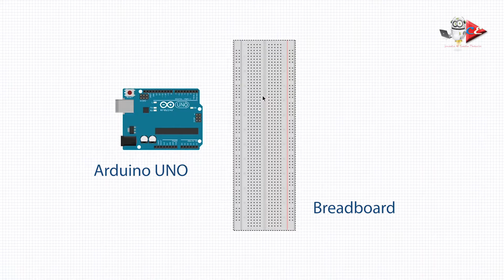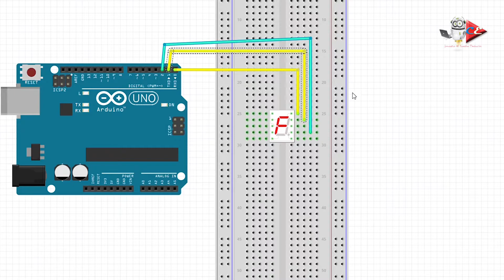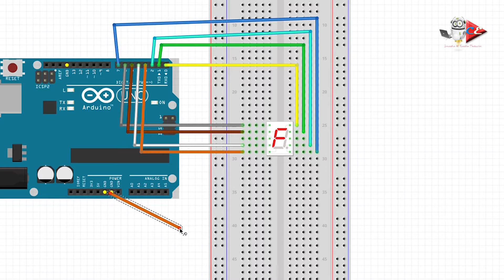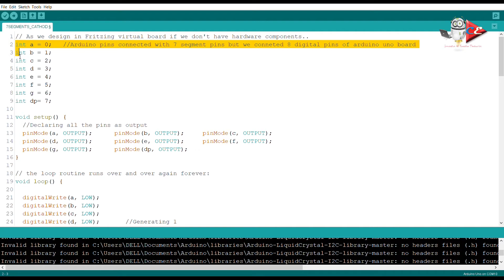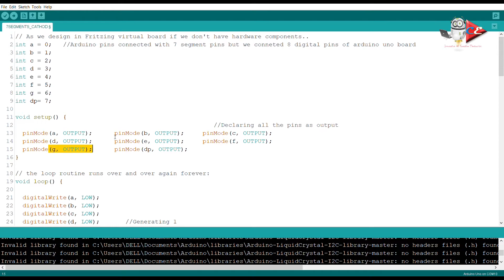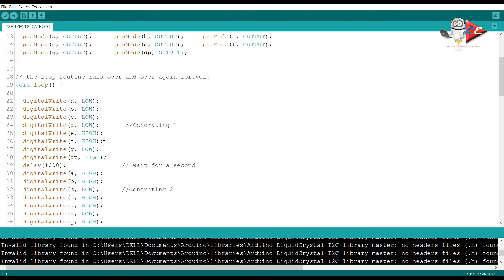7 segment display with Arduino for Beginners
A seven-segment display (SSD) is a widely used electronic display device for displaying decimal numbers from 0 to 9. They are most commonly used in electronic devices like digital clocks, timers and calculators to display numeric information. As its name indicates, it is made of seven different illuminating segments which are arranged in such a way that it can form the numbers from 0-9 by displaying different combinations of segments. It is also able to form some alphabets like A, B, C, H, F, E, etc.
Components Required:

1) 7 Segment
2) Arduino Uno, Nano, Mega, etc...
3) Jumpers Wires or Single Strand Wire
4) Bread Board